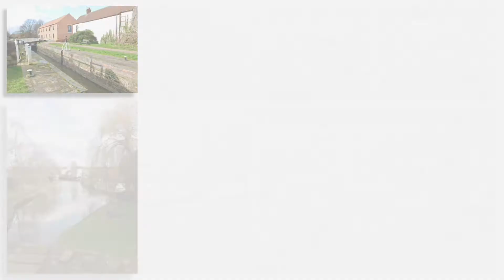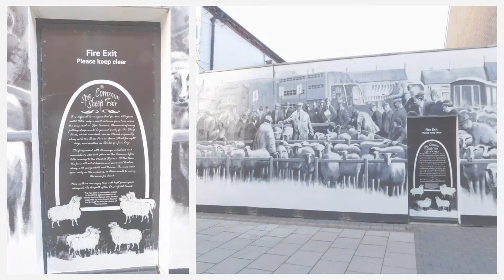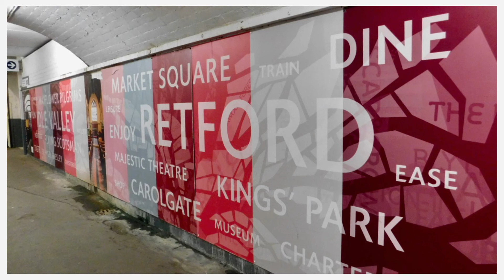Retford 12 Feb 2020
This slideshow starts at Retford Railway Station and goes past Chesterfield Canal including artwork about the canal's history. More information boards about Retford Wharfs, The Ship Inn, Artwork about Spa Common Sheep, through  Kings Park and along River Idle back to the railway station for my journey home.

Thanks for allowing me to use this music:-